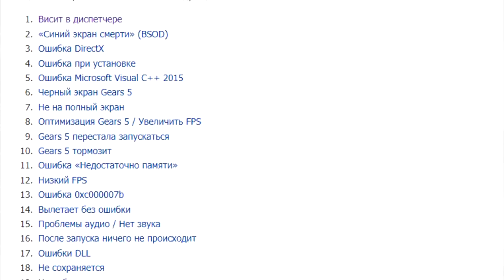В чем смысл Xbox? | Купил ПК, а играю на Xbox One | Где логика?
В этом видео вы узнаете, почему я играю на Xbox One при наличии мощного ПК.